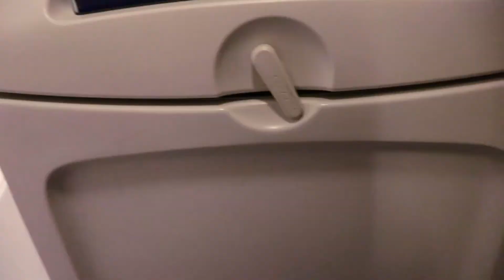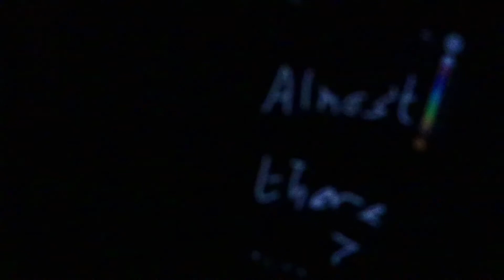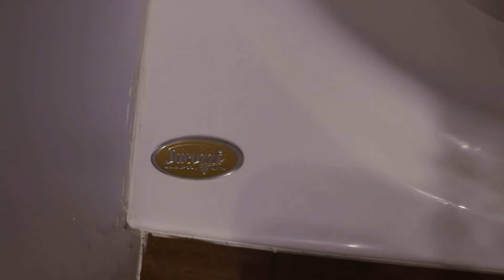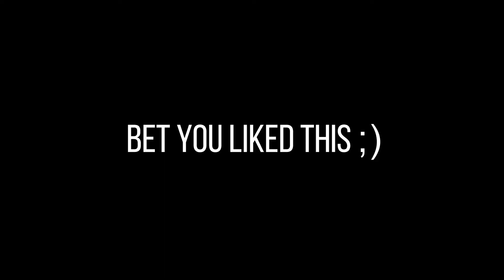ALASKA TRIP Part 1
PART 1 OF THE ALASKA VLOGS!!

Seriously I loved Alaska with the sights, temperature, animals, etc. I'm hoping I can go back very soon.

▶My Gear:
Camera: Canon EOS Rebel SL2
Tripod: Joby GorillaPod SLR-Zoom
Mic: Rode VideoMicro